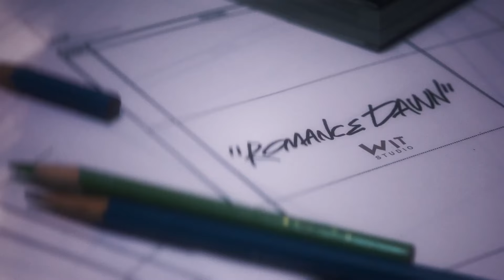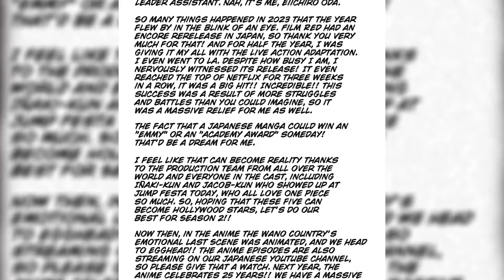Jump Festa 2024: Everything You Need To Know (day 2)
The Chainsaw Man Movie and now a new One Piece adaptation by Wit Studio? Is this the best Jump Festa event ever?

0:00 Chainsaw Man Movie Teaser
1:00 Hell's Paradise Season 2
1:20 Boukyaku Battery
1:50 Kaijuu No. 8
2:10 Bleach Part 3 Teaser Trailer
2:26 Rurouni Kenshin Season 2
2:38 The One Piece Remake